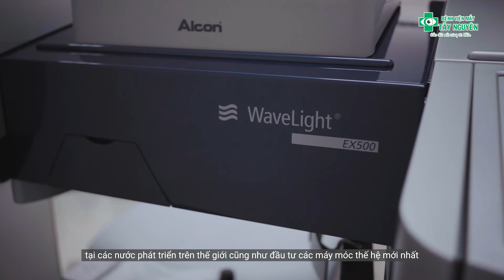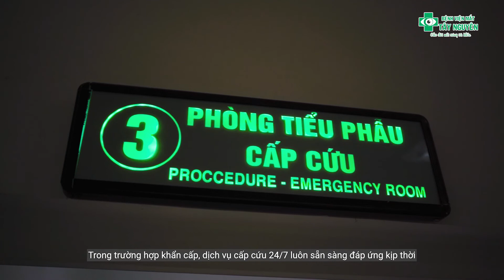TVC GIỚI THIỆU BỆNH VIỆN MẮT TÂY NGUYÊN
PRODUCER: BLACK & WHITE MEDIA
DIRECTOR: NAY SA MUEL
DOP : NAY SA MUEL
SCRIPT WRITER: HIỀN VINH
MAIN CAMOP: ĐỨC HÂN
CAMOP: NGUYỄN HẢI
FLYCAM: NGUYỄN HẢI
TRỢ LÝ CAMOP: BÍCH TRÂM, TRIỆU VY
AD: THIỆN AN
EDITOR: NGUYỄN QUANG THIÊN - NAY SA MUEL
VFX: NGỌC ĐẠO - NAY SA MUEL
KTAS: MẠNH TÂN, TUẤN VÕ, TRƯỜNG HẢI
BTS: NGUYỄN ĐÔN, QUỐC HIẾU

© Bản quyền thuộc về Black & White Media
© Copyright by Black & White Media ☞ Do not Reup